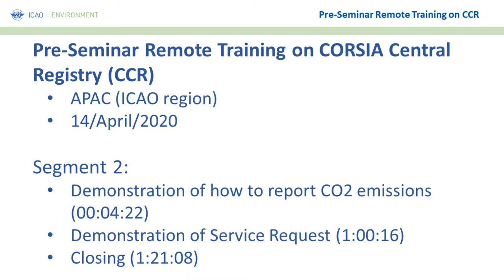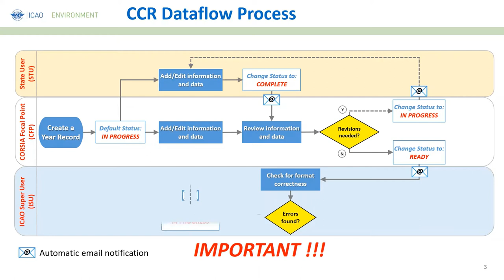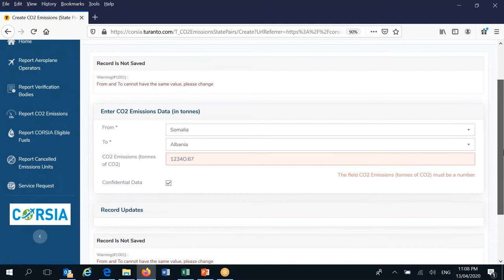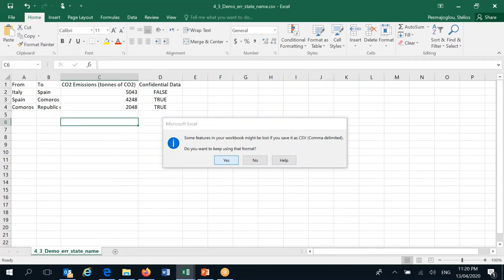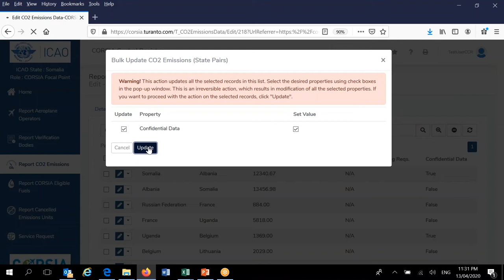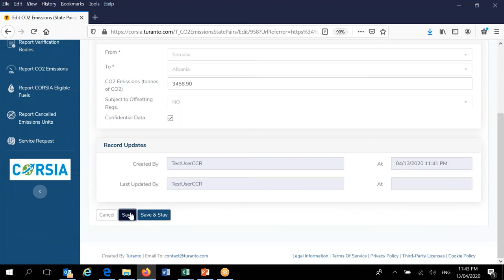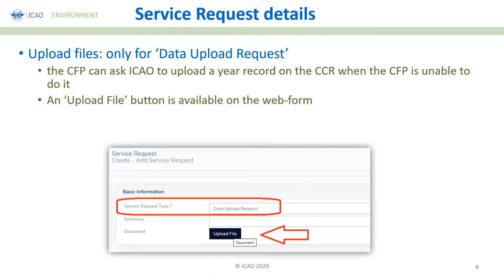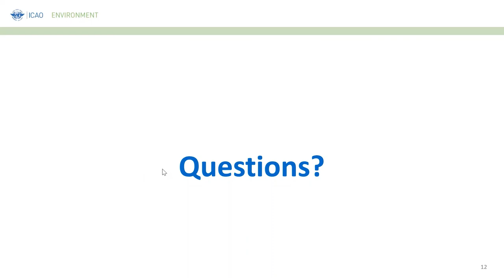2020 Pre-Seminar on the CORSIA Central Registry – APAC (2/2)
Taking into account the postponement of the 2020 CORSIA Regional Seminars and the need to provide initial information to CORSIA Focal Points on the CORSIA Central Registry (CCR), the ICAO Secretariat organized remote (online) training sessions in April 2020.
These sessions were not a replacement of the 2020 CORSIA Regional Seminars, but offered the opportunity for CORSIA Focal Points to familiarize themselves with the main functionalities of the CCR, and facilitate a productive face-to-face training during the Seminars when they happen later in 2020.
Recording from: “Asia and Pacific” session
Segment: part 2/2